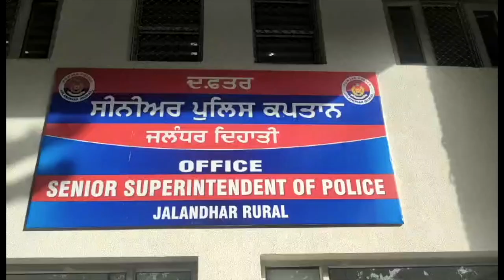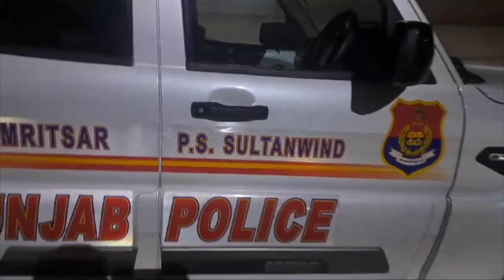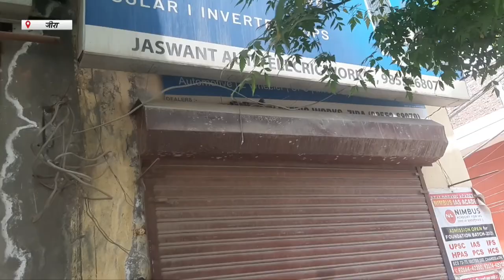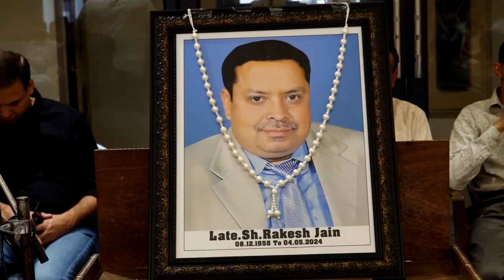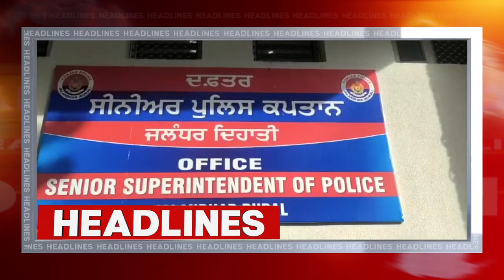Hulchul Prime Bulletin | 05 May 2024 | Hulchul Tv